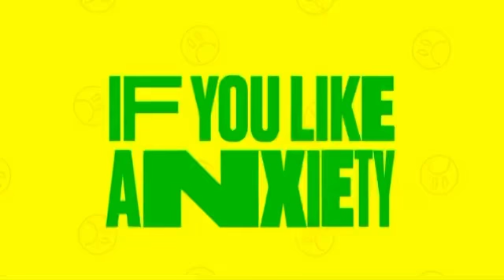HELP THIS IS A REAL AD ;-;